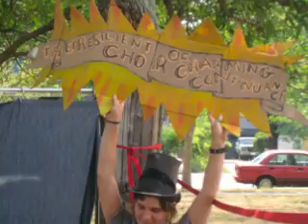The Possible Certain Impending Doom Circus !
Possible Certain Impending DOOM CIRCUS The terrifying wonderful future! Radical punk, pop, fun, funny, satirical commentary on our society. % circuses of the Appocalyse in one, a future unfolding before your eyes! The return of the troupe of the Skunk Ape Circus 2007 in a new and different form! See MySapace Possible Certain Impending Doom Circus for tour dates Amazing feats, wild stunts, weird diy rituals, wingnuts flirting with death and featuring music from WINGNUT DISHWASHERS UNION, NANA GRIZOL, MICHAEL JORDAN TOUCHDOWN PASS, O'HASTE ANNIHILATION! Featuring dangerous and life threatening circus performances... including FIRE, BEDS OF NAILS, and PAINTED CARDBOARD! All for your pleasure, to dramatize the possible certain impending doom that awaits us all in the coming years! All ages! A bargain $7 cover! Come one, come all, and see the circus you never knew you've been waiting for all your life! CHAOS DEMANDS NEW SACRIFICE! Wingnuts